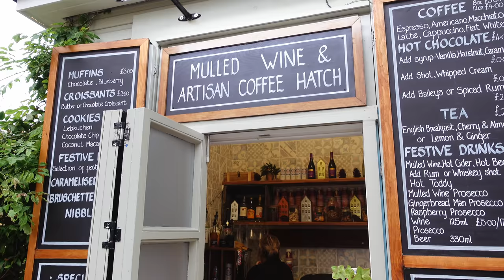TRIP TO BICESTER VILLAGE | VLOGMAS DAY 3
Contains affilate links